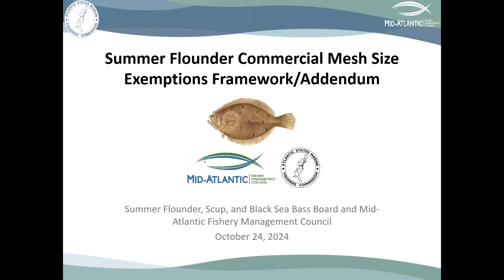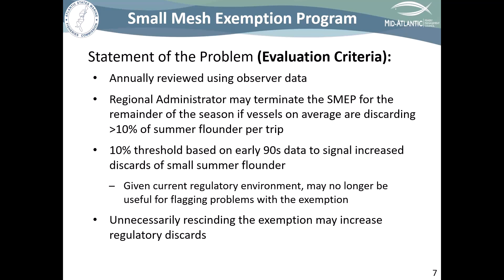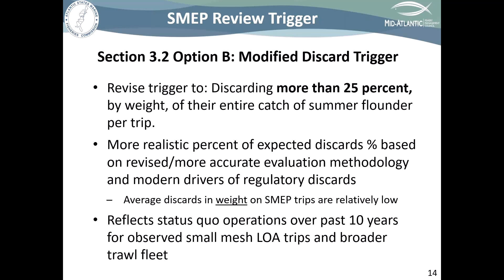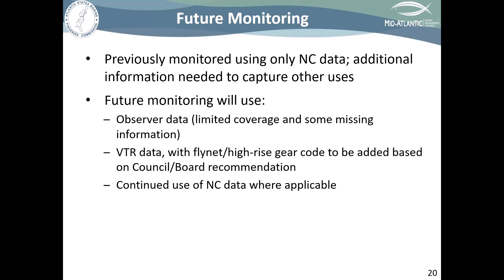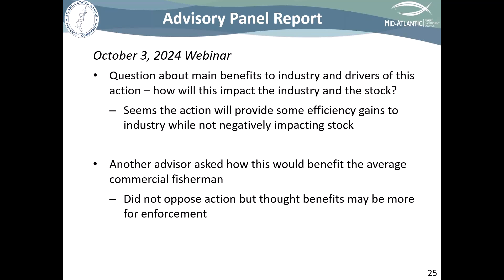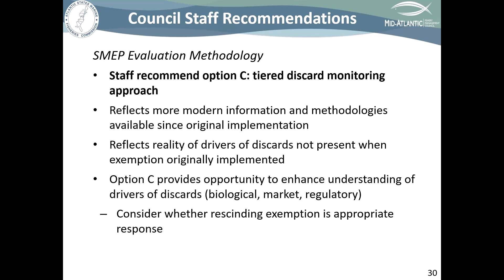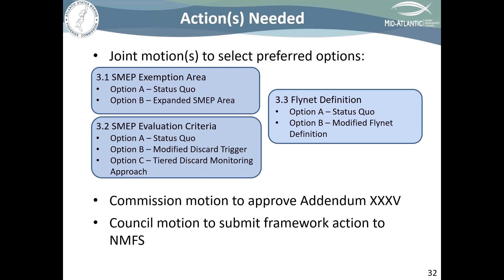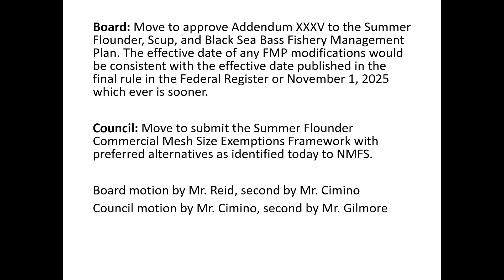Summer Flounder, Scup and Black Sea Bass Board Proceedings October 2024